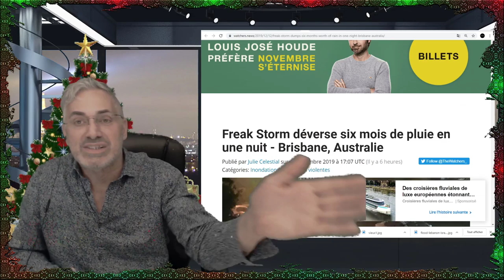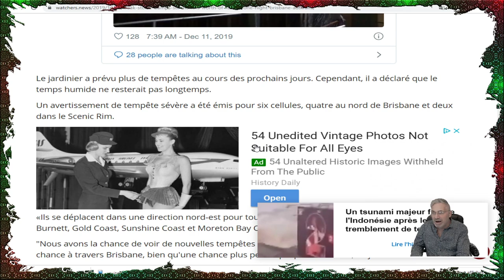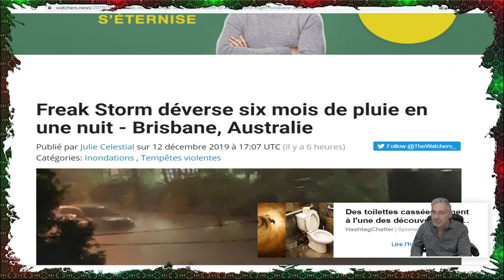DERNIÈRE HEURE; SIX MOIS DE PLUIE EN UNE HEURE À BRISBANE;AUSTRALIE!